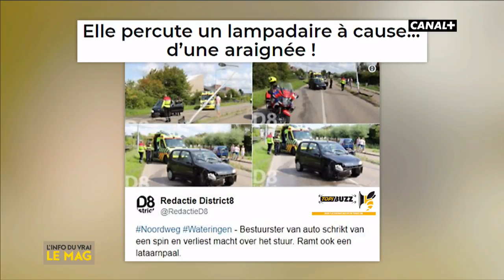L'info du vrai ou du faux du 09/10 - CANAL+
Paul de Saint-Sernin décrypte le vrai du faux. Les histoires sont complètement dingues.